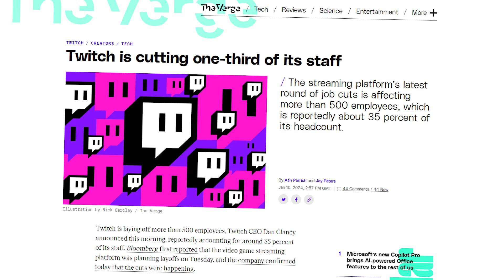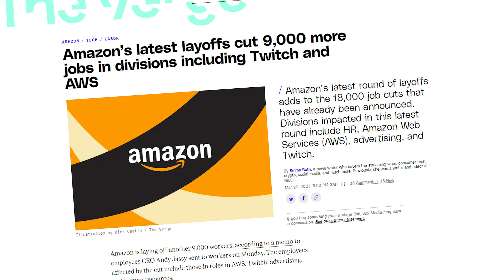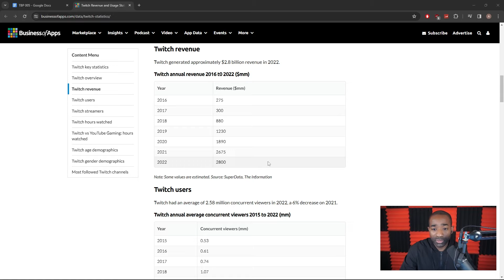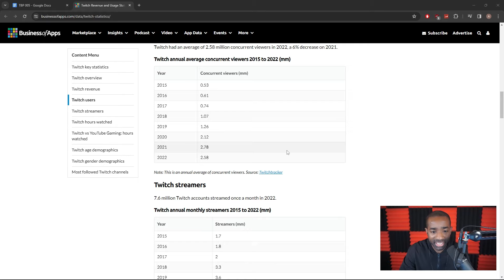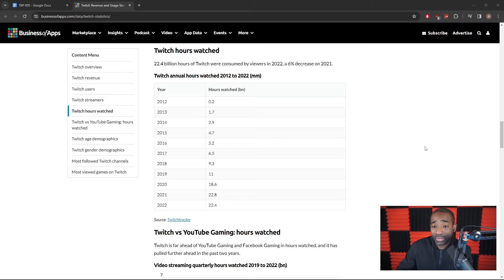This Could Be The End Of Twitch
▼there's more!▼

and That's the Bigger Picture.